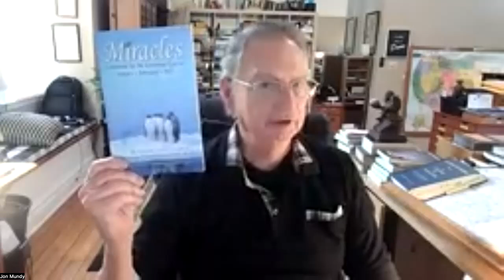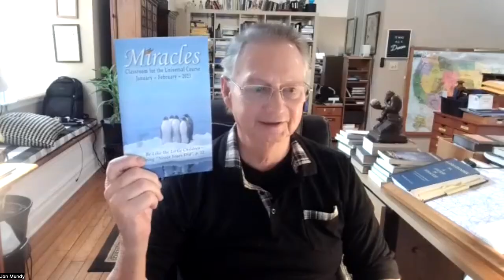Miracle Monday with Jon Mundy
Dr. Jon Mundy is an author, lecturer, publisher of Miracles magazine, and Executive Director of the All-Faiths Seminary in NYC. He taught courses in Philosophy and Religion from 1967 to 2008 at the New School University and the State University of New York. The author of 10 books, his latest book is A Course in Mysticism and Miracles. His previous book, Living A Course in Miracles has become his best-seller and now exists in 8 languages. He was introduced to A Course in Miracles by its scribe Dr. Helen Schucman in 1975. Helen served as Jon’s counselor till she became sick in 1980.